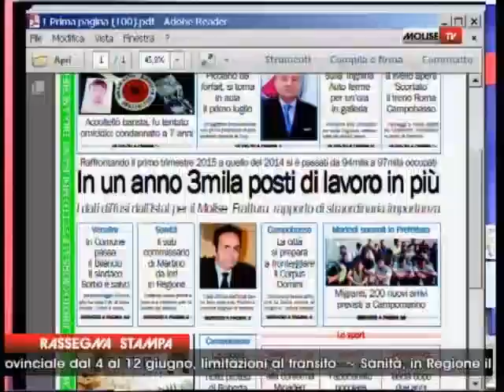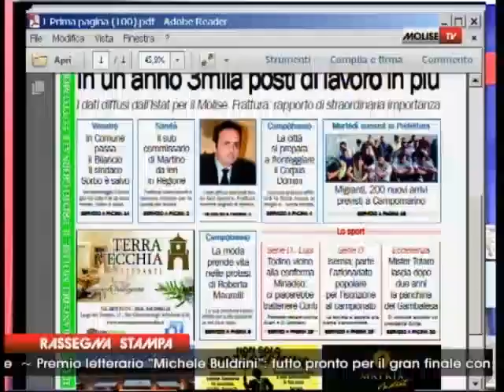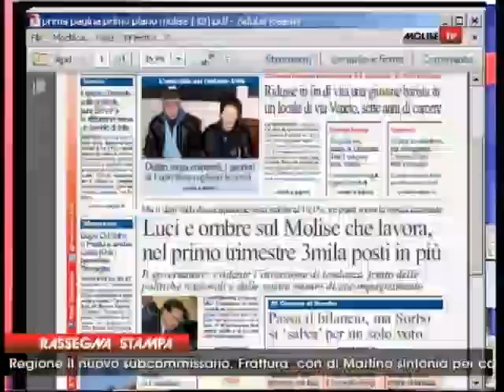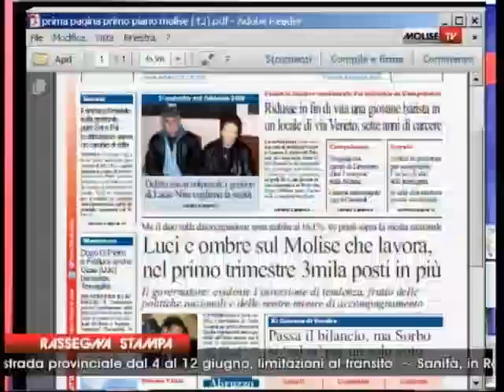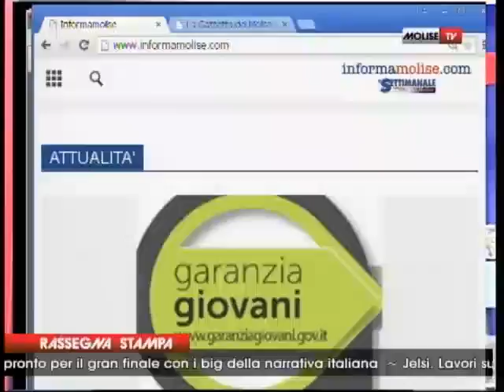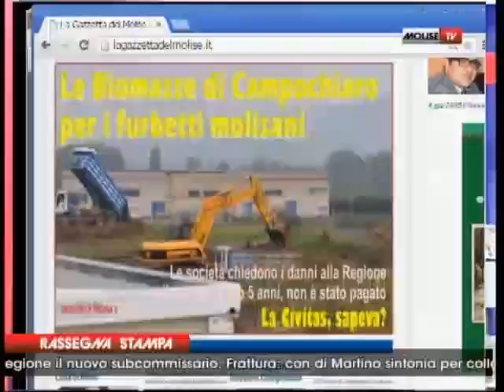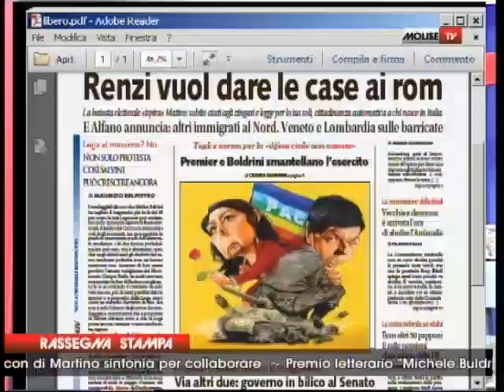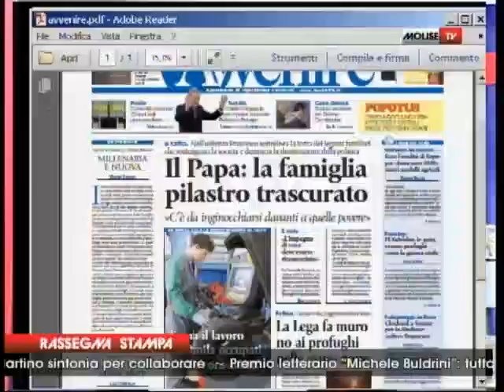rassegna stampa 04 06 2015